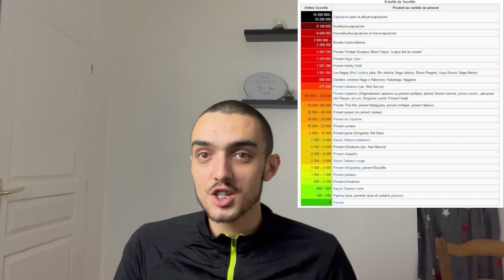KIT DE DEFENSE " EN VOITURE "